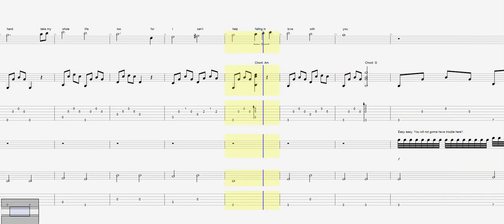Elvis Presley - I Can't Hep Falling in Love With You